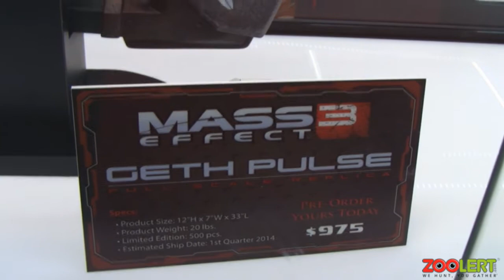Mass Effect 3 Geth Pulse - M6 Carnifex - New York Comic Con 2013 - zooLert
Read our Hands on Review